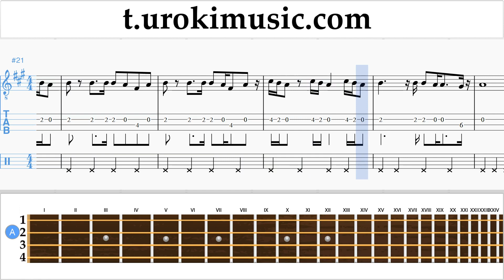สอนเล่นแบนโจ (ไอริช เทเนอร์) ถ้าฉันได้กลับไป - NEW JIEW ตัวโน๊ต หัดเล่นแบนโจ um-i796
สอนเล่นแบนโจ ถ้าฉันได้กลับไป - NEW JIEW ตัวโน๊ต หัดเล่นแบนโจ um-i796 กรุณาเขียนความคิดเห็นในการทำบทเรียนให้เป็นประโยชน์มากขึ้น?